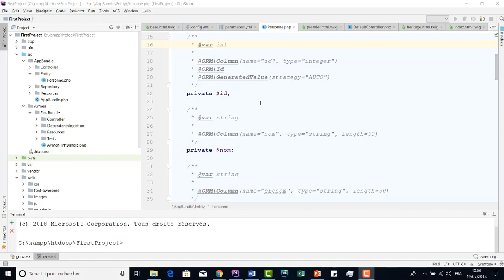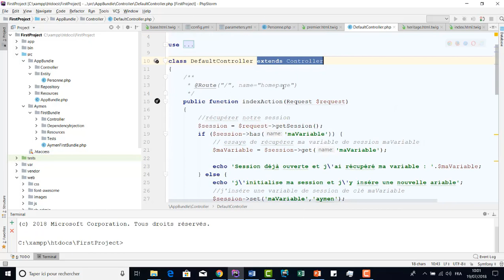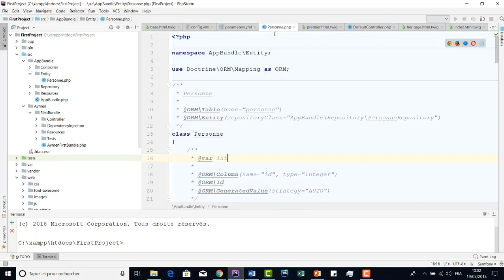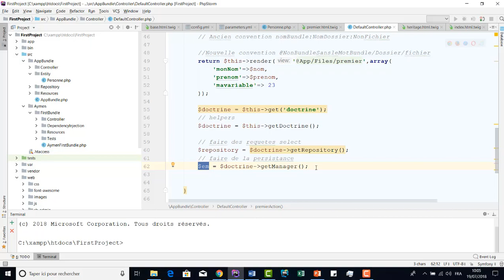Cours 96 Le service Doctrine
Service Doctrine